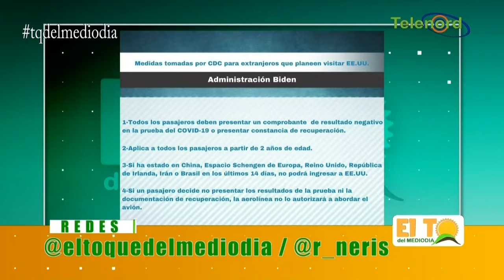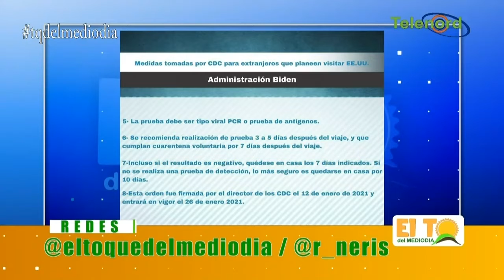PRUEBA DE COVID DEJA A DECENAS DE DOMINICANOS PARADOS EN AEROPUERTOS